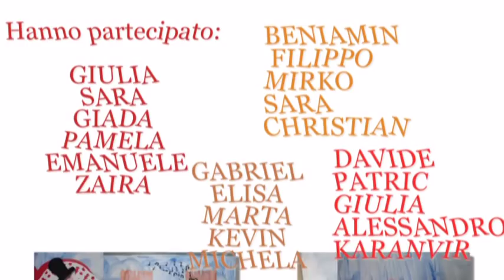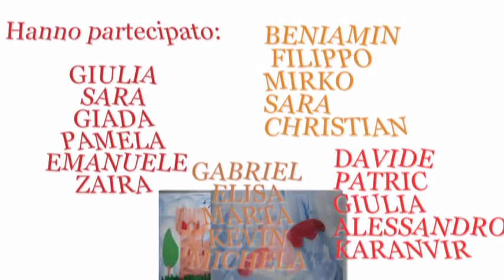Il codirosso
Videofiaba creata dai bambini della seconda D di Cologno al Serio.